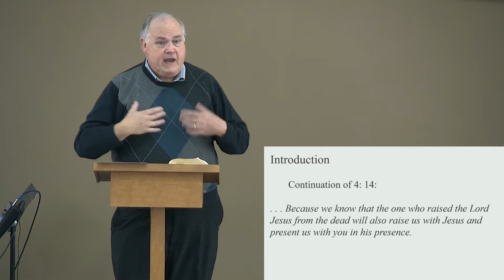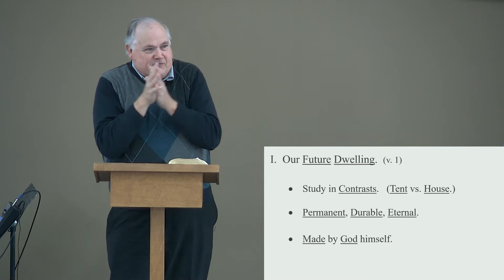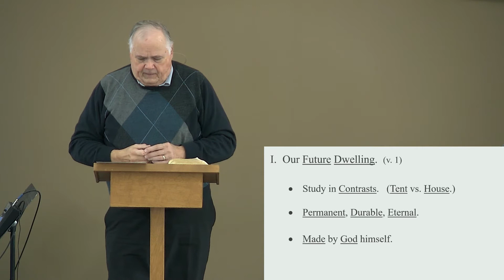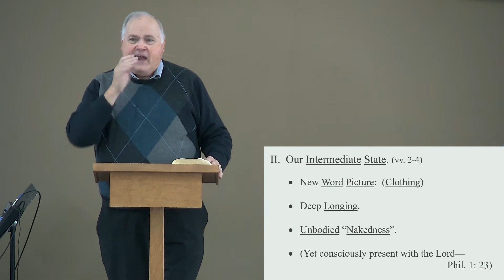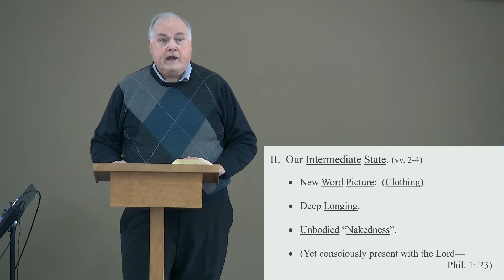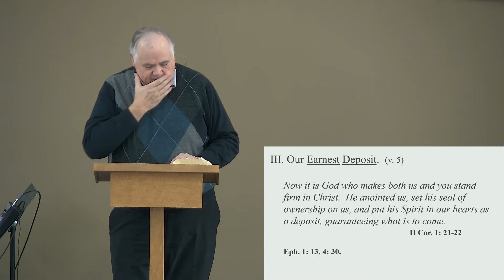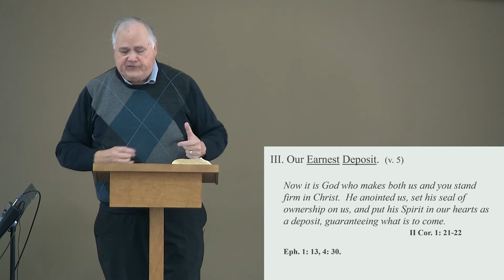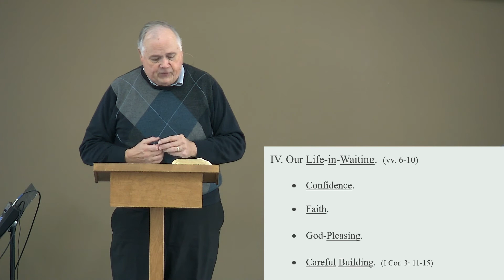Our Heavenly House